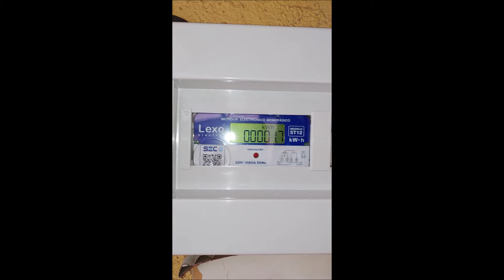Proyecto de energia solar fotovoltaica 680 WP Chile (panel solar provisorio)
Proyecto personal pequeño con 680 wp, 2 paneles de 340 wp con inversor individual es decir un inversor por panel, esta generando 3 kwh al dia con sol todo el dia y nublado genera 1,2 kwh es una inversion pequeña que la puedes hacer tu mismo